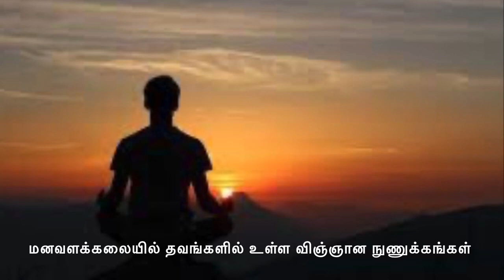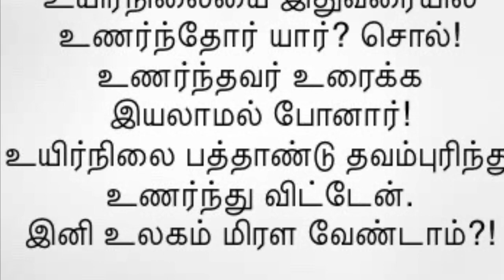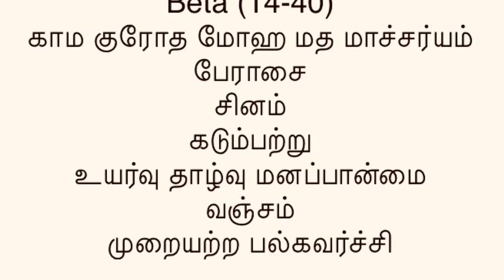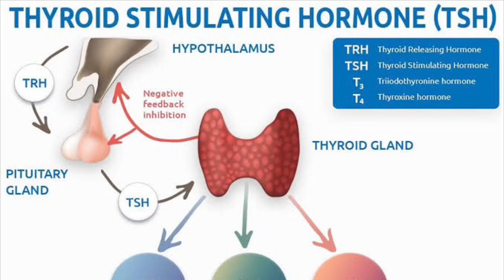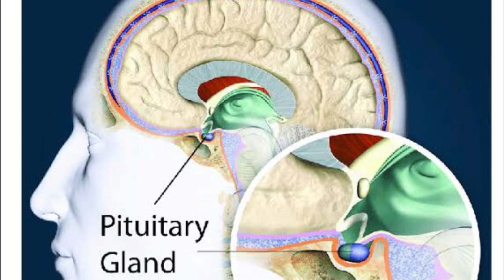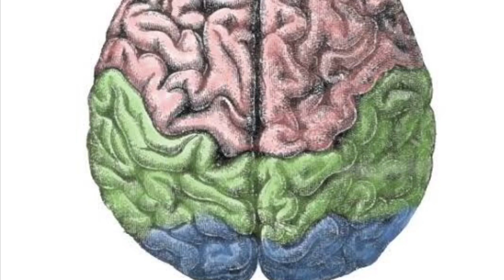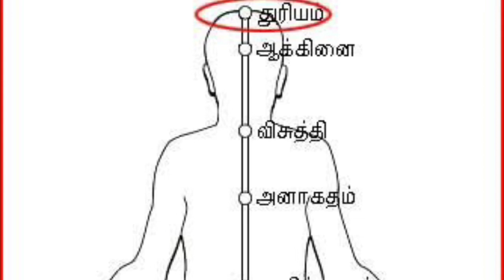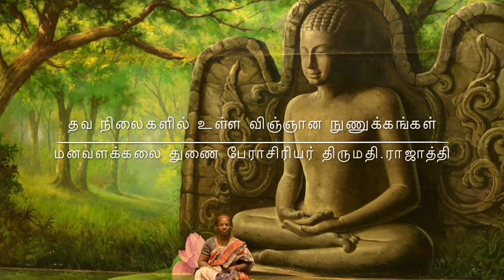மனவளக்கலையில் தவ நிலைகளில் உள்ள விஞ்ஞான நுணுக்கங்கள் | சிந்தனை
மனவளக்கலையில் தவ நிலைகளில் உள்ள விஞ்ஞான நுணுக்கங்கள் | மனவளக்கலை துணைப் பேராசிரியர் திருமதி.ராஜாத்தி